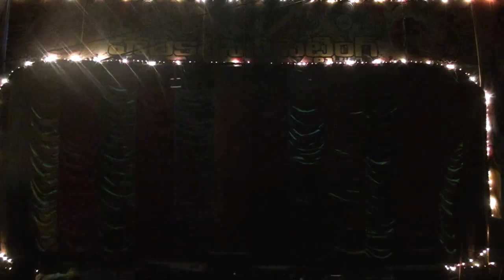RAKTHA CHARITRA natakam patha uppalapadu village 2015 august 29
FULL COMEDY PART